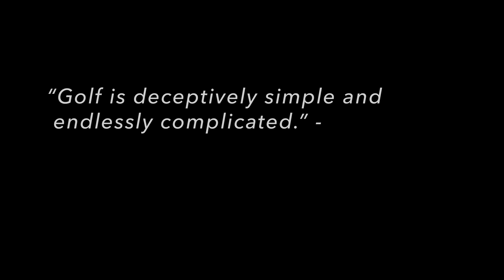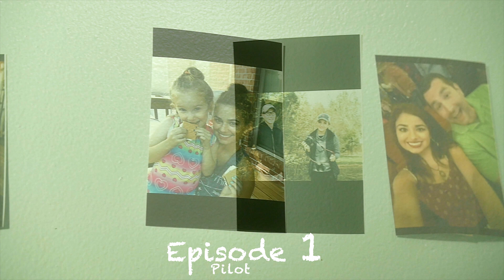DOUBLE BOGEY | EP 1 PILOT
BEST WITH 2K QUALITY & HEADPHONES!
DOUBLE BOGEY EPISODE 1. We are introduced to Tom, Talia, & Mitch.

MICHAEL PATRICK HAMM

EXECUTIVE PRODUCERS
SEAN MATHEW O'MEALLY,
JAMES & ROSE CUDDY,
CHRIS HAMM,
CHRISTOPHER CUDDY,

PRODUCERS
BARBARA LAVELLA,
MISSY KOZAR,
WAYNE MATYCHUK
LAURINDA
MOM & DAD

STEPHEN BREDFELDT as TOM
JORDAN PHIPPS as TALIA
NATHAN AUSTIN as MITCH
RICK BUCY as LEX

THEME SONG
JAMIE ERIN BECKER

AC
JACK GARRATT
2ND AC
NATHAN AUSTIN
EDITING SUPERVISOR
SHIORI CARTWRIGHT SHELDON
SOUND MIXER
JACK GARRATT